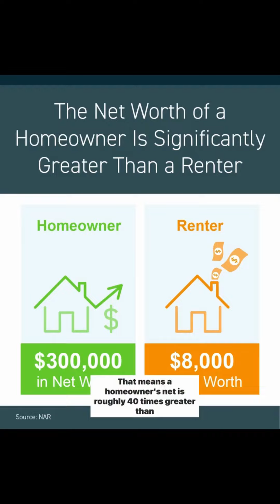The REAL Difference Between Renting and Buying a Home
Rent vs. Buy?

LIZ BIALA REALTOR©
🔹 Coldwell Banker West
🔹 DRE 01404922

Are you trying to decide if it makes more sense to rent or buy a home today? If so, here’s what you need to know. Renting and owning are fundamentally different in so many ways and owning a home has the power to change your life.

The net worth of a homeowner is significantly greater than a renter. On average, a homeowner’s net worth is about $300,000. On the other hand, a renter's net worth is about $8,000. Let that sink in for a moment. That means a homeowner’s net worth is roughly 40 times greater than a renter’s.

Now why is that? One reason is that when you rent, your monthly payment goes toward your housing costs but doesn’t have any long term benefits for you. But when you own, your monthly payments, and any home price appreciation, help you build equity and that gives your net worth a big boost.

I know mortgage rates feel high today, but it may make sense to buy a home when you consider the long term benefits of investing back in yourself.